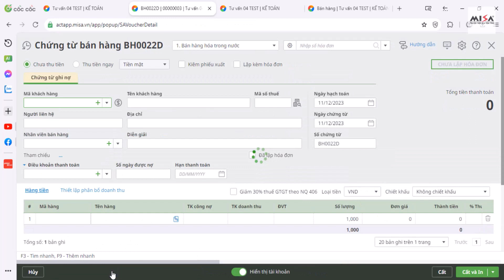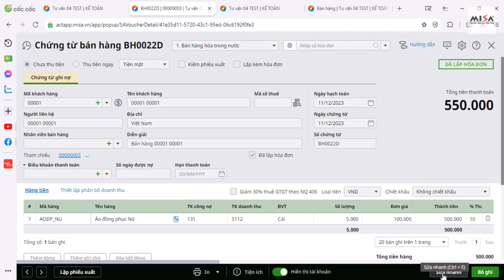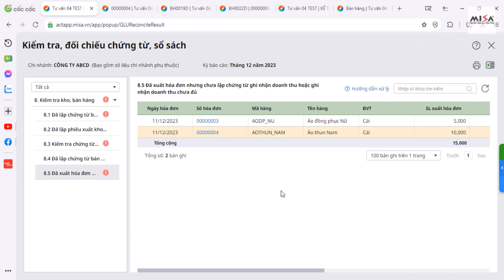8.5. Đã xuất hóa đơn nhưng chưa lập chứng từ ghi nhận doanh thu hoặc ghi nhận doanh thu chưa đủ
- Nội dung hướng dẫn: 8.5. Đã xuất hóa đơn nhưng chưa lập chứng từ ghi nhận doanh thu hoặc ghi nhận doanh thu chưa đủ